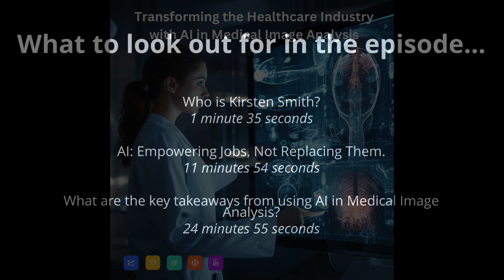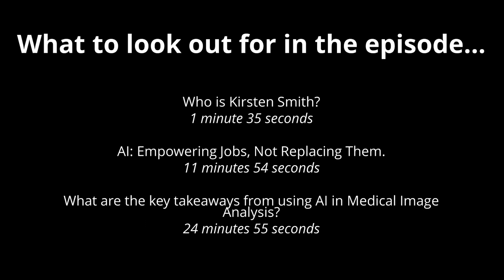Transforming the Healthcare Industry with AI in Medical Image Analysis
The inaugural episode of Across the Opti-Verse has arrived! Join Adri and Kirsten as they delve into Transforming the Healthcare Industry with AI in Medical Image Analysis where we explore the dynamic intersection of artificial intelligence and healthcare. In this engaging discussion, we uncover how AI is reshaping medical image analysis. Tune in as we navigate the challenges, celebrate breakthroughs, and envision the future possibilities of harnessing AI to elevate accuracy and efficiency in healthcare